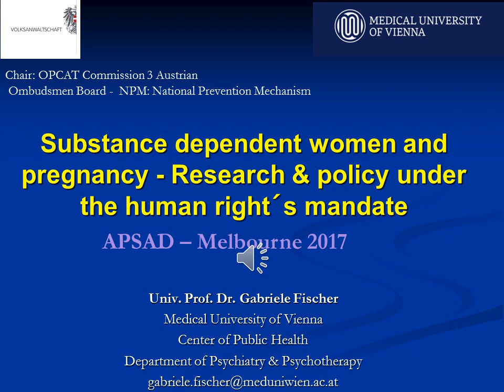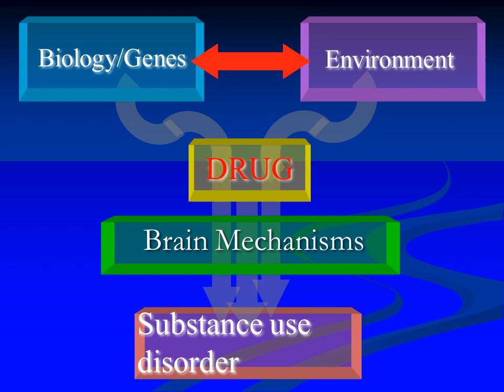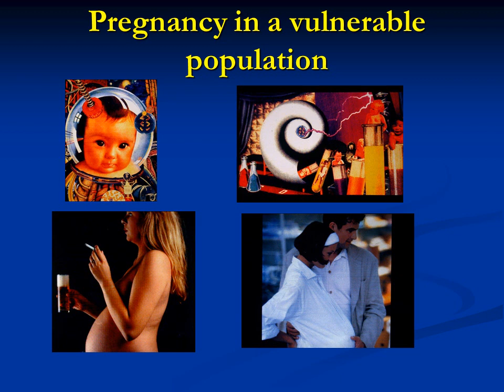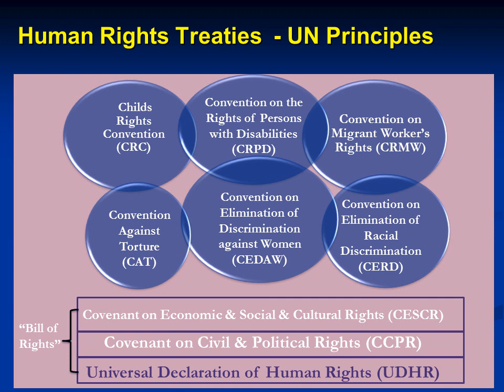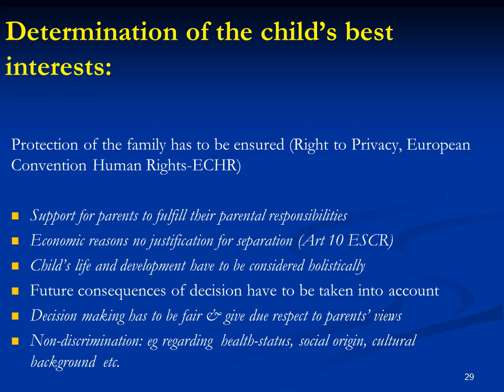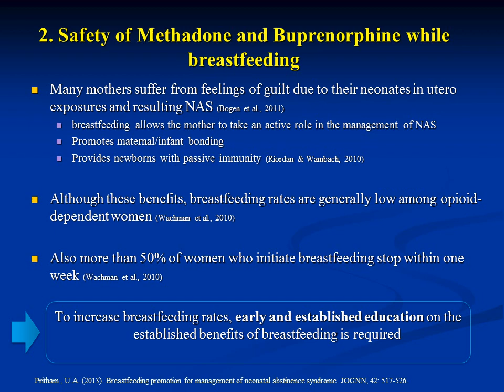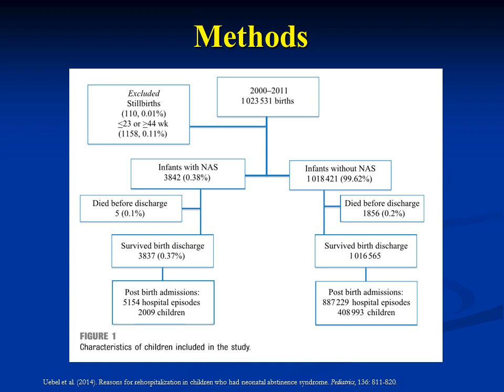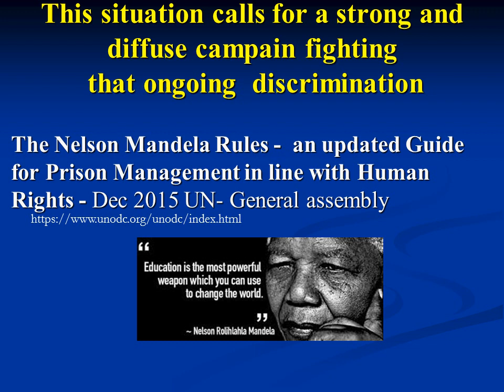Dr Gabriele Fischer - Substance dependent women and pregnancy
Research & policy under the human right´s mandate